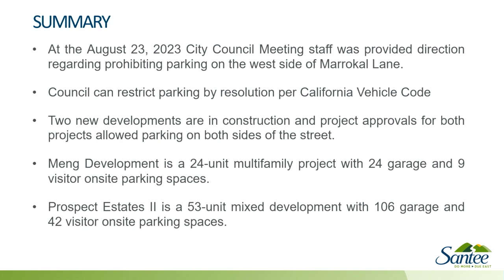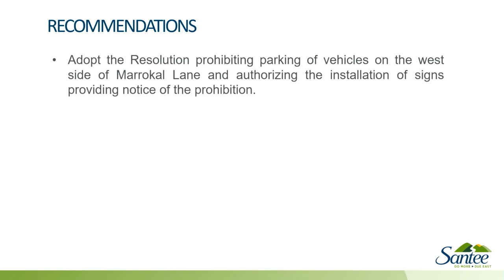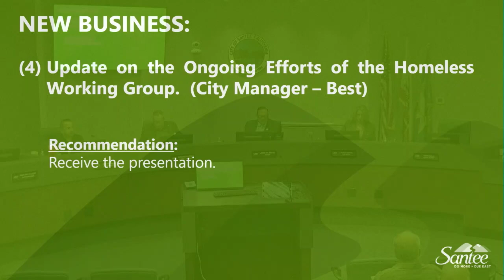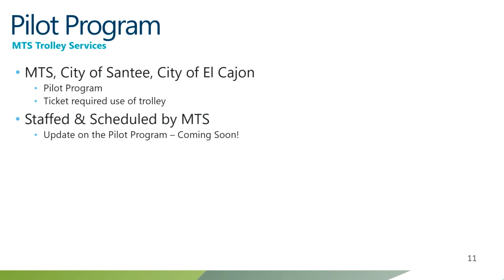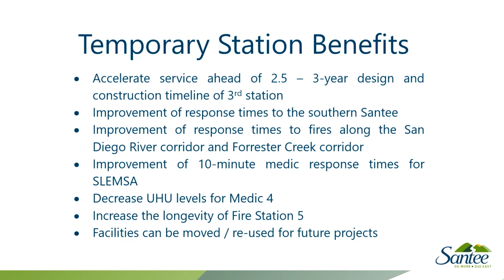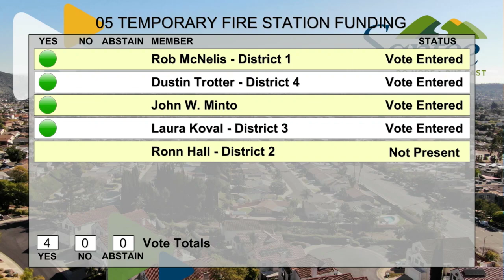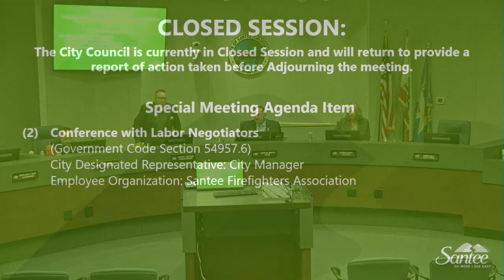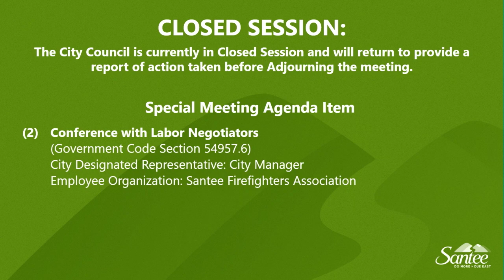Santee City Council Meeting 10-11-23